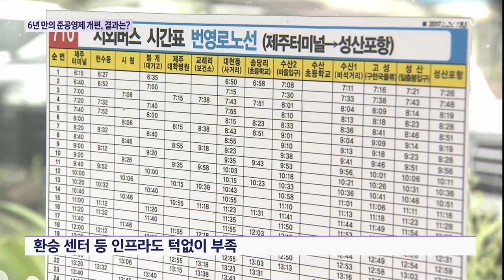6년 만의 버스준공영제 개편…결과는?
돈먹는 하마라는 오명을 벗기 위해 제주도가 버스준공영제 도입 6년 만에 대대적인 개편을 준비하고 있습니다.

노선 통폐합과 버스 감차, 요금 인상, 급행버스 도입을 골자로 하고 있습니다.

하지만 우려도 많습니다.

특히 정작 탑승률을 높일 수 있는 방안은 보이지 않고 있습니다.